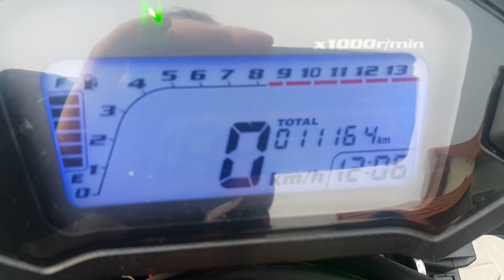Romet K125 - Odpalamy na kopkę na ssaniu po dłuższym okresie postoju.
Dziś taki krótki film . W zasadzie żeby pokazać aktywność . Jak widzicie sezon jak dla mnie dalej trwa . Mój wyznacznik pogody to brak opadów i jazda do plus 5 . Wszystkich zapraszam do obejrzenia krótkiego filmu . Pozdrawiam.